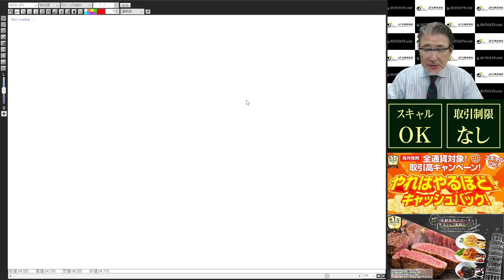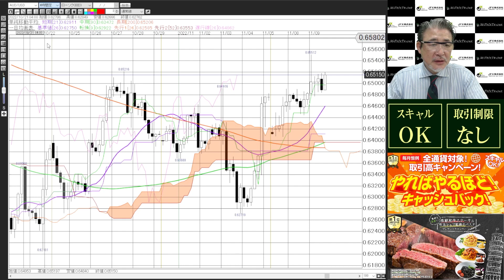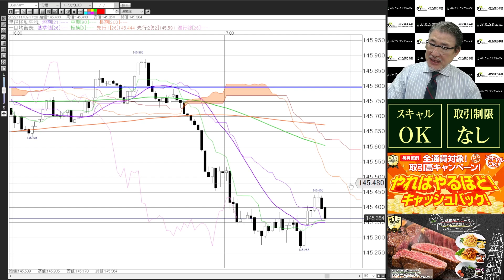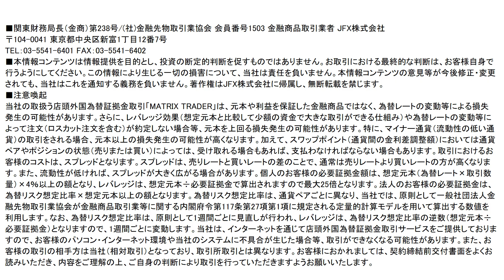【FX｜今晩の見通し】 共和党優勢でドル売りか？ 2022年11月9日（水）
●目次
00:00　ドル円
02:15　ユーロドル
03:29　ユーロ円
04:40    ポンドドル
05:27    ポンド円
07:57    豪ドル円
08:53    豪ドルドル
10:19　 NZドルドル
11:20　 NZドル円
12:02　 まとめ

2022年オリコン顧客満足度ランキング（FX取引PC）第１位（４年連続）